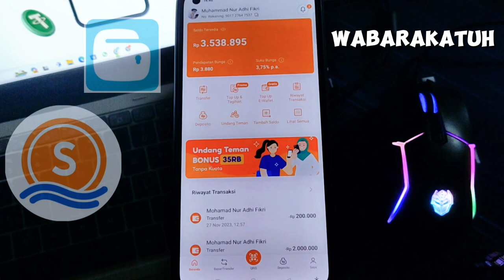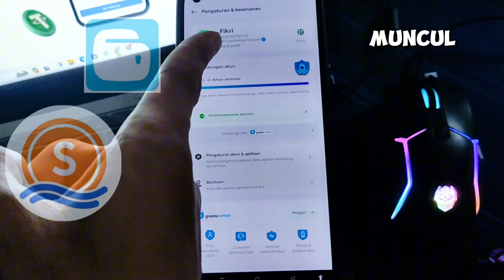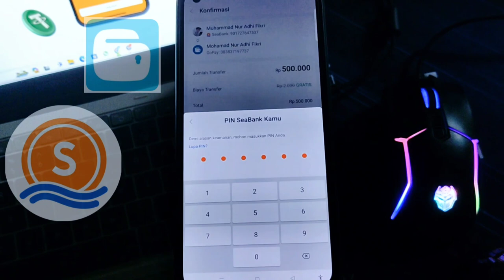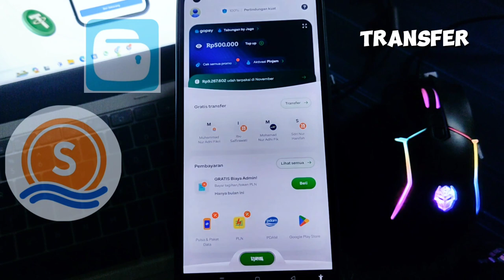Cara Top up Gopay Dari Seabank | Memindahkan Saldo Seabank ke Gopay